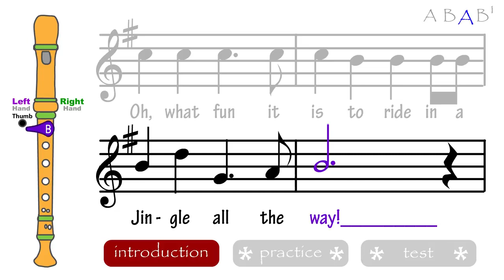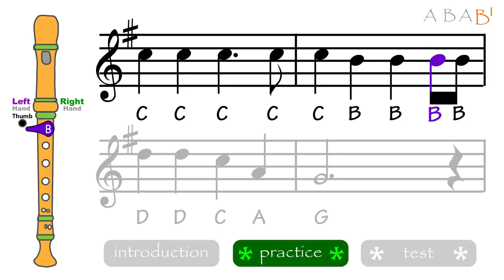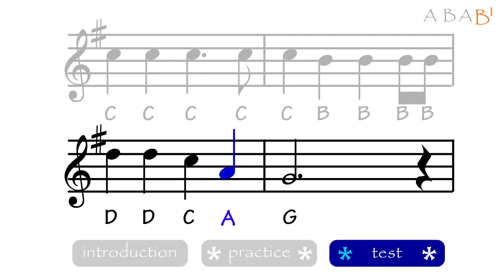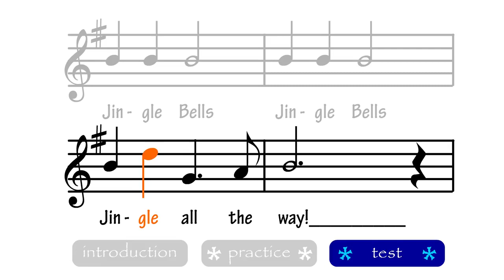Recorder Song - Jingle Bells - Tutorial